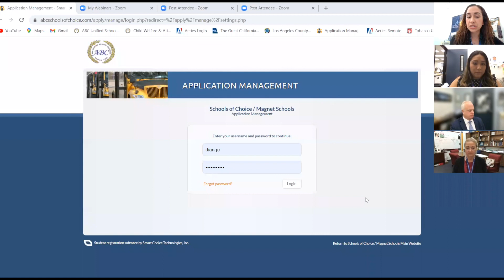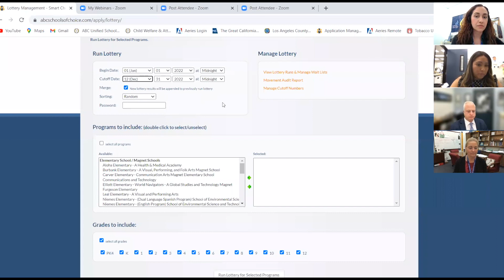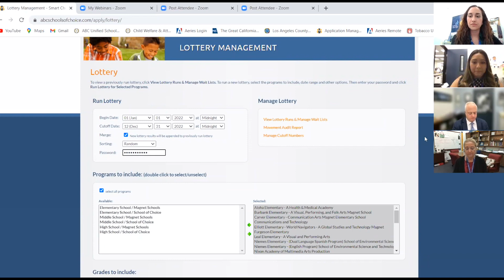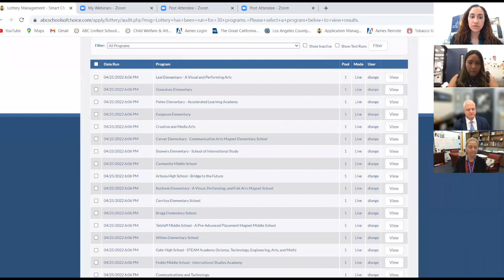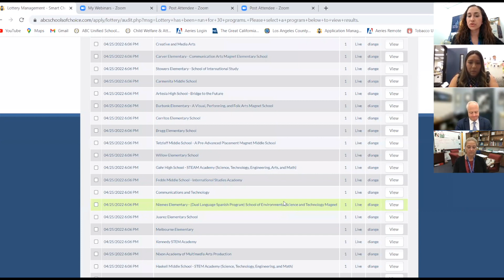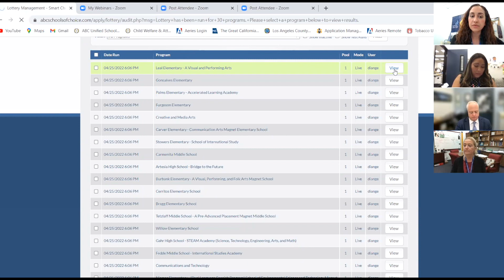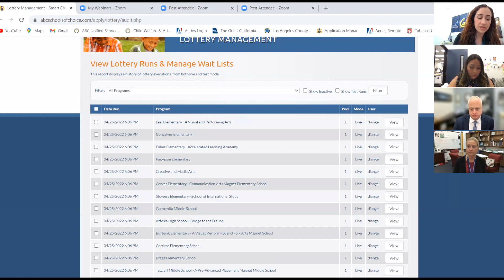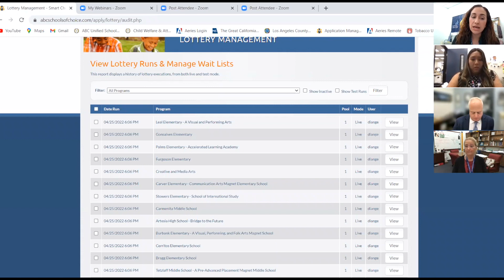Schools of Choice Lottery (Recorded Live)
A recorded presentation of the Schools of Choice Lottery run.